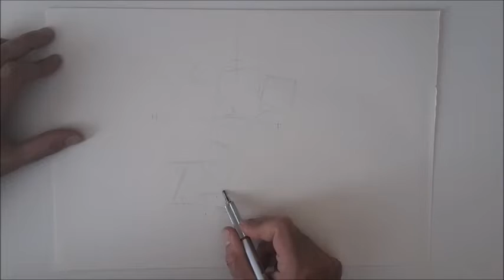Quoi de neuf pour cet été ?